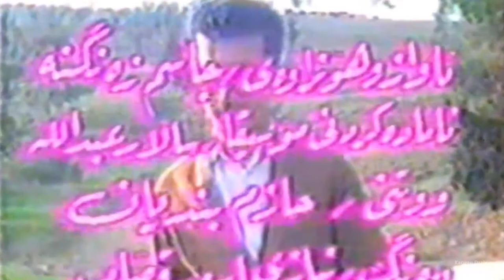Hazm Bndyan - Ru Baxal_Clip | حازم بندیان - روو به‌خال